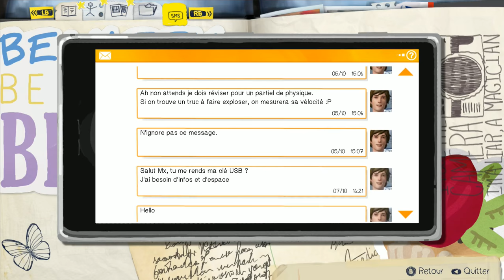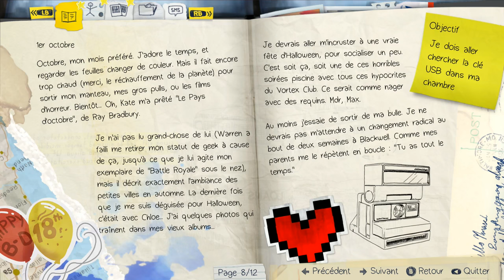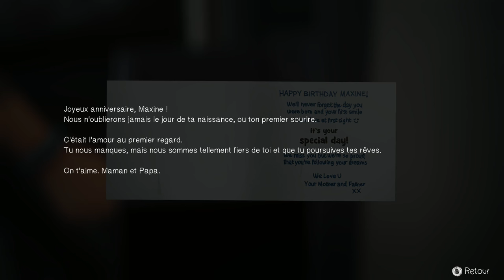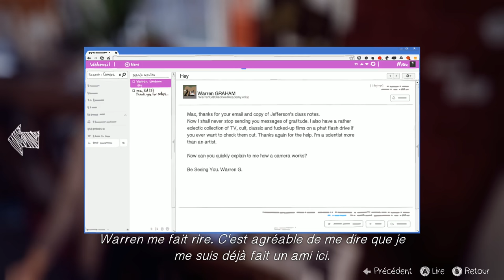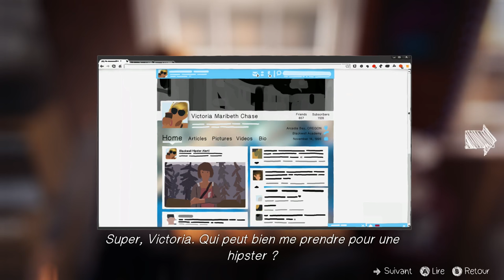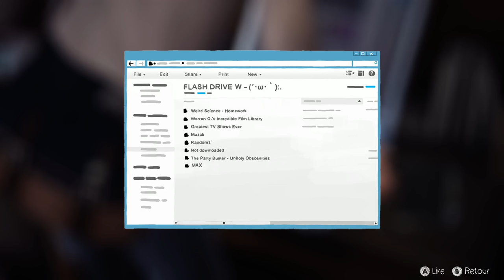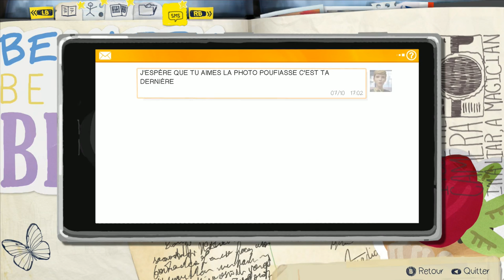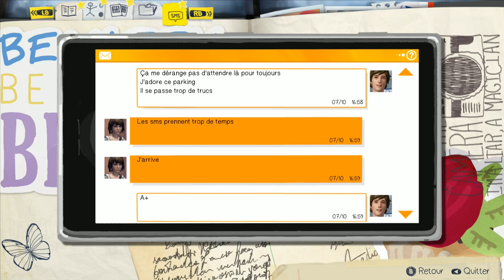Life Is Strange #2 - Enfin te voilà, Chloé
Episode mouvementé que ce deuxième épisode, qui me laissera plein de doutes quant aux meilleures décisions à prendre. Ainsi va la vie...